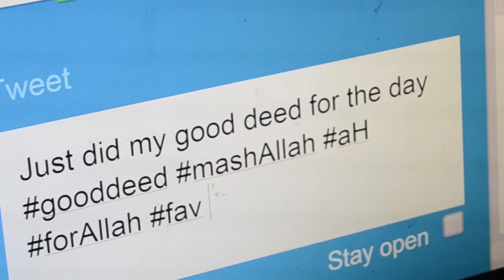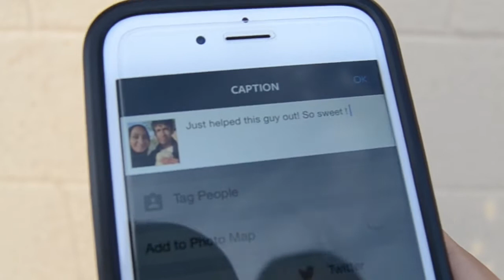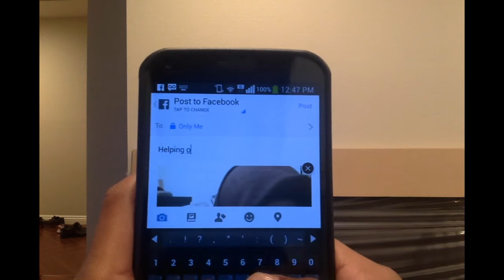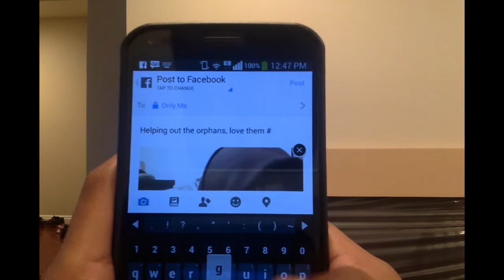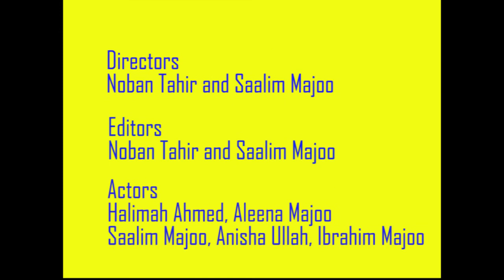FVHS SHORT FILM 2015 MIST The Clarity of Sincerity: From Outer Perceptions to Inner Reflections.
MIST 2015 SHORT FILM
Mist Ids:
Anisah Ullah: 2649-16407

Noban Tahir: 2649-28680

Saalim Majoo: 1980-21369